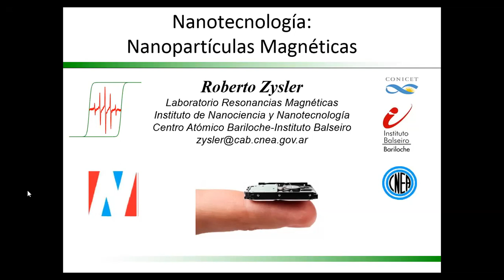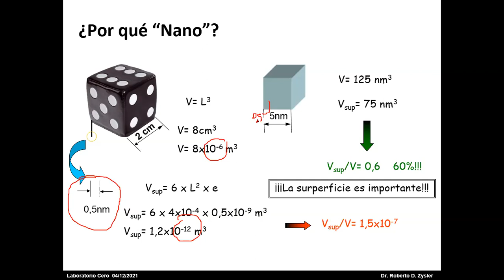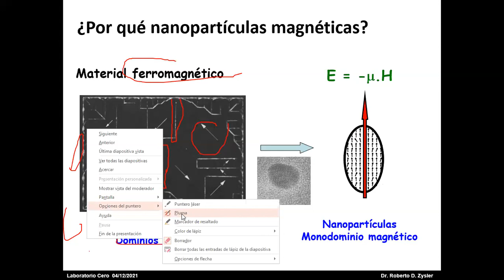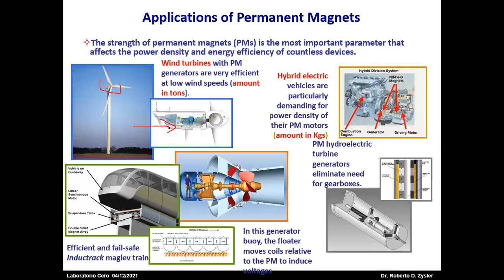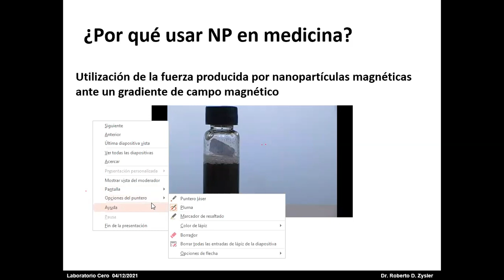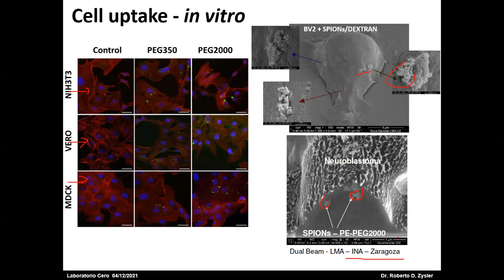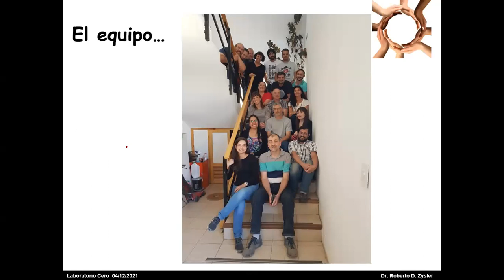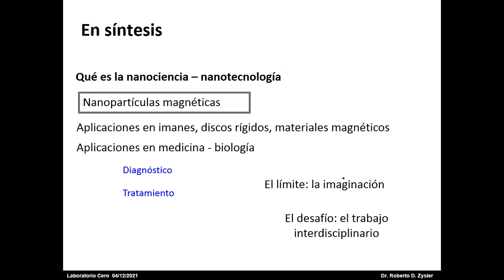Nanotecnología: Nanopartículas Magnéticas - Dr. Roberto Zysler - Laboratorio 0 - 04/12/2021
La nanociencia y la nanotecnología está compuesta por materiales cuyo tamaño es 100.000 veces más pequeño que el milímetro. En estas dimensiones, las propiedades de los materiales son distintas al del mismo material de tamaño "normal" dando a lugar al estudio de estos sistemas y a la posibilidad de nuevas aplicaciones. En esa charla vamos a hablar de nanopartículas magnéticas, sus características particulares debidas al tamaño reducido de las mismas y a sus aplicaciones en imanes, discos rígidos y medicina.